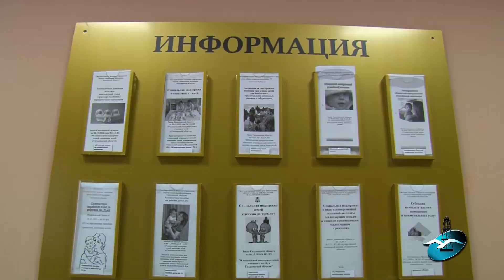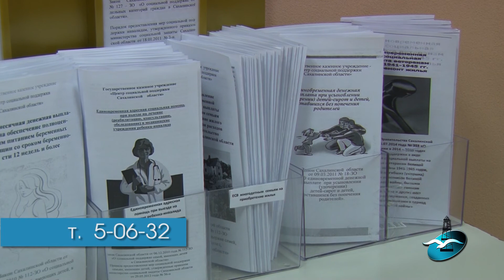Социальные контракты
Социальные контракты – ещё одна мера социальной поддержки. Малоимущим гражданам они дают возможность получить выплаты на ведение индивидуальной предпринимательской деятельности или организацию личного подсобного хозяйства. Охинцы уже пользуются этой помощью.